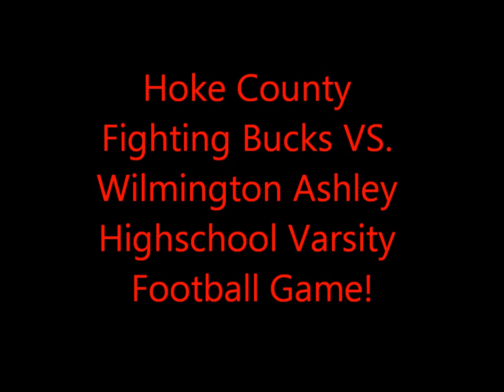Hoke County High School VS Wilmington Ashley Football Highlights!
Hoke County High School "Fighting Bucks" VS Wilmington Ashley High School Football Highlights.